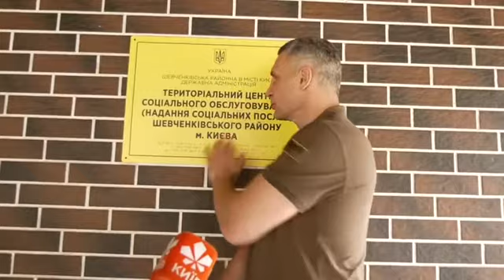Як виглядає оновлений Терцентр соцобслуговування в Шевченківському районі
Друзі! В Шевченківському районі вже працює новий Територіальний центр соціального обслуговування громадян.
У ньому створені всі умови і для працівників, і для відвідувачів, створене інклюзивне середовище.

Окрім того, в новому центрі є умови для реабілітації осіб та дітей з інвалідністю, літніх людей та ветеранів-захисників, які повернуться додому. Терцентр частково надаватиме послуги реабілітації для поранених.

Тут встановлені гідромасажні та медичні ванни, спеціальні тренажери: велотренажери, бігова доріжка, орбітрек, реабілітаційний комплекс для відновлення рухових функцій верхніх та нижніх кінцівок, реабілітаційний комплекс «Гравітон», реабілітаційний тренажер Бубновського. Для облаштування фізіотерапевтичного кабінету придбали нові сучасні апарати.

Крім того, в центрі функціонує сучасний комп’ютерний клас для навчання людей похилого віку цифрової грамотності.